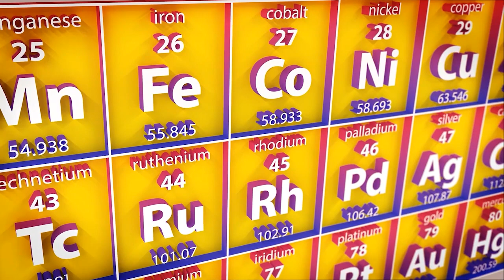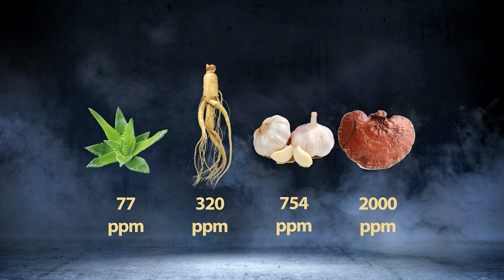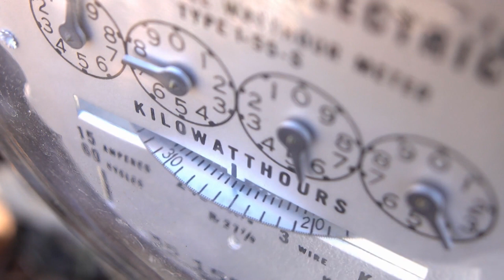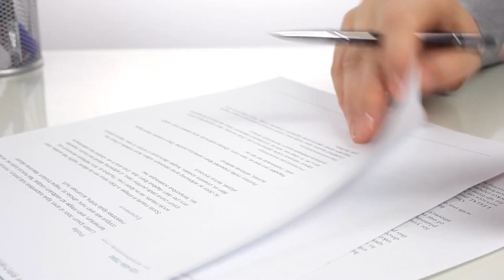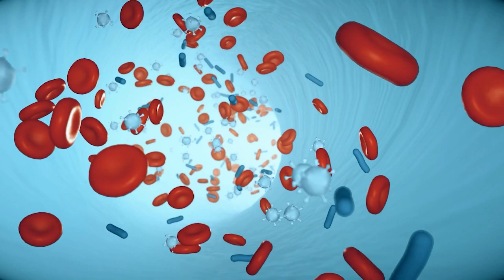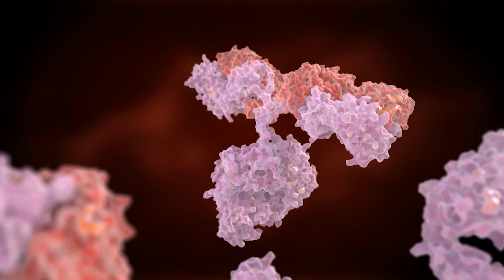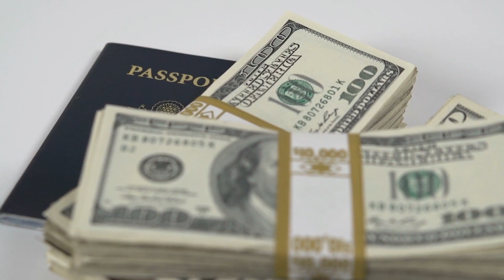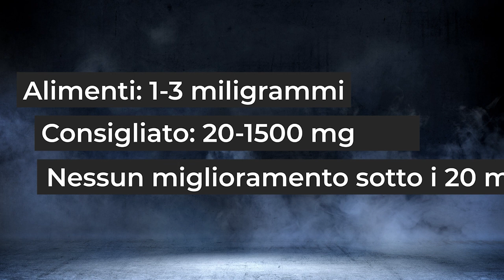Il miracolo del germanio organico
L'elisir di lunga vita esiste. Le meraviglie del germanio organico. Fatti sorprendenti sul germanio organico basati sul libro del Dr. Azuhiko Asai.
Se vuoi ottenerlo, contatta il mio collega italiano: